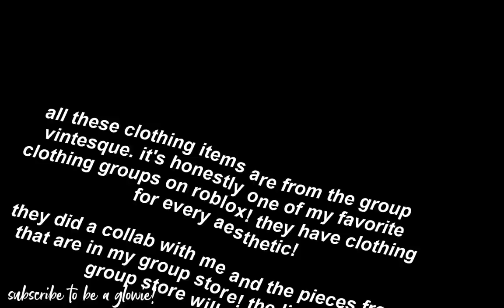Aesthetic Roblox Outfits For You! (with codes)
♡ enjoy, these are all 10 robux, and some full outfits are just 5!